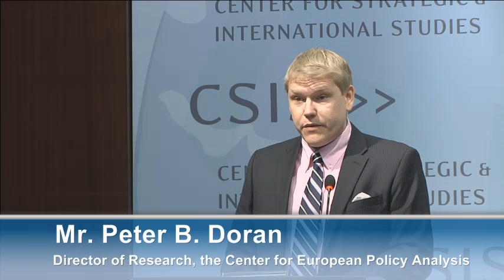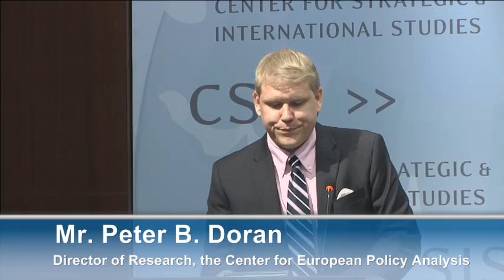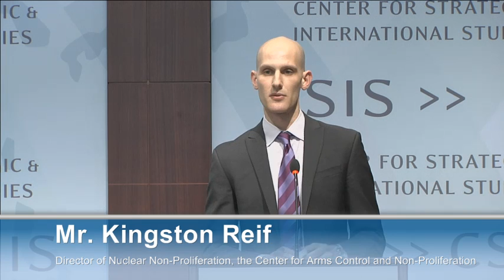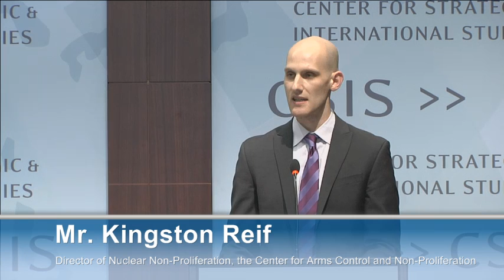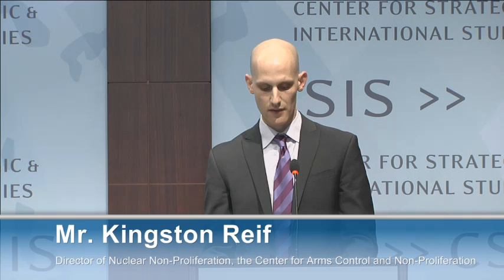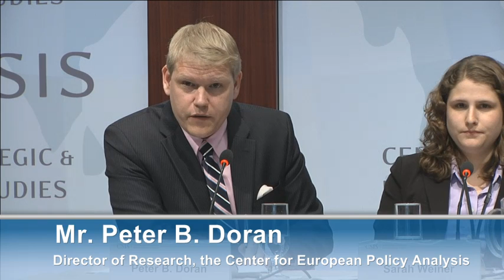PONI Live Debate: The Role of Tactical Nuclear Weapons in Responding to the Crisis in Crimea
Featuring

Mr. Peter B. Doran, Director of Research, the Center for European Policy Analysis

and

Mr. Kingston Reif, Director of Nuclear Non-Proliferation, the Center for Arms Control and Non-Proliferation

The Project on Nuclear Issues (PONI) is pleased to invite you to a live debate about U.S. and NATO nuclear strategy in Central and Eastern Europe.

In the NATO-Russia Founding Act of 1997, NATO attested that it had "no intention, no plan and no reason" to locate nuclear weapons on the territory of Central and Eastern European states. But today, as tensions over the Crimea crisis continue to escalate, many have begun to call for a reexamination of this policy. Would the presence of tactical nuclear weapons provide stability and assurance to NATO's Eastern European members, or would such a move spark more skirmishes with an antagonized Russia? Mr. Peter B. Doran, Director of Research at the Center for European Policy Analysis, and Mr. Kingston Reif, Director of Nuclear Non-Proliferation at the Center for Arms Control and Non-Proliferation, will debate these questions at the next PONI Live Debate.

PONI's ongoing live debate series aims to provide a forum for in-depth exploration of the arguments on both sides of key nuclear policy issues. Live debates provide a place for nuanced, interactive discussions that often get lost in the talking points.